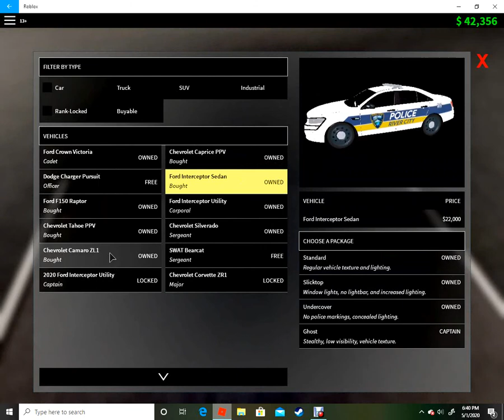Life Of a Officer Part 3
Here it is! Part 3 of L.O.A.O hope you all enjoy